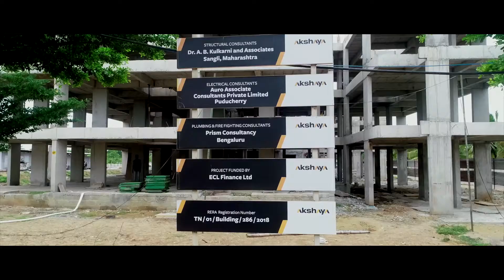Akshaya Vanmegam Construction Update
Akshaya presents Vaan Megam in Sembakkam near OMR Thrupour, where a 4-lane Thiruporur-Chengalpet NHAI highway is coming up.